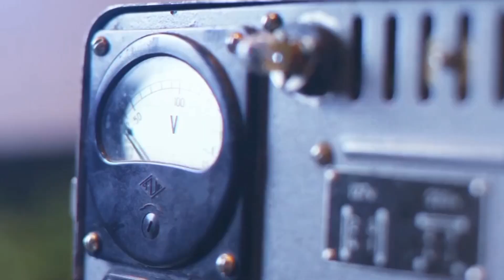The Spiritual Flu: Intense Ascension Symptoms ✨ Re-Recorded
The Spiritual Flu: Intense Ascension Symptoms ✨

Are you experiencing unexplainable intense physical and emotional symptoms that feel like a "spiritual flu"? 🤒✨  Discover what causes these unusual sensations, from heightened senses to physical discomfort, and learn how they're often signs of your spiritual awakening and growth. Explore practical tips to navigate these symptoms and embrace your spiritual evolution. Join us as we unravel the mysteries of the spiritual flu and its profound impact on your journey towards higher consciousness. 🌟

Together, let us transcend limitations, release old patterns, and embrace the infinite possibilities that await us in the realm of 5D consciousness and beyond.

Vibe Devine is a space dedicated to the creation, sharing, and expression of various art forms, fostering growth, learning, healing, spiritual awakening and connection. Together, we strive for a life oneness, awakening to our I AM presence, service, love and abundance fueled by the passion of creativity, co-creation, and gratitude with the Universe. Let's bring the Kingdom of heaven to earth together.